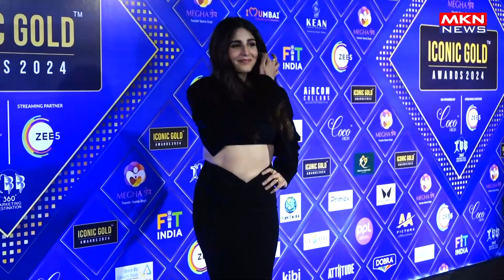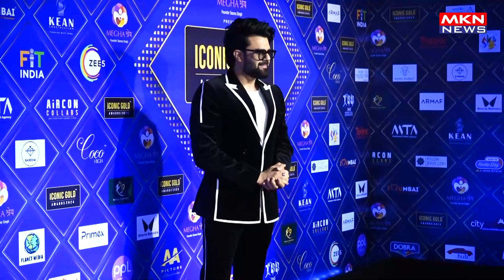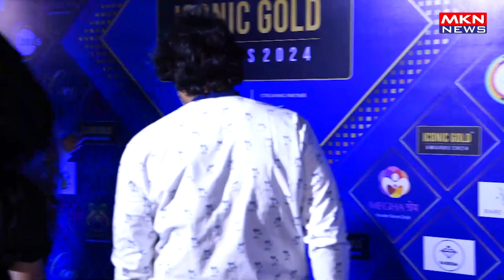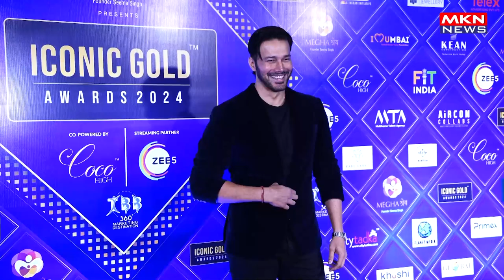STAR STUDDED RED CARPET OF 5TH ICONIC GOLD AWARDS 07